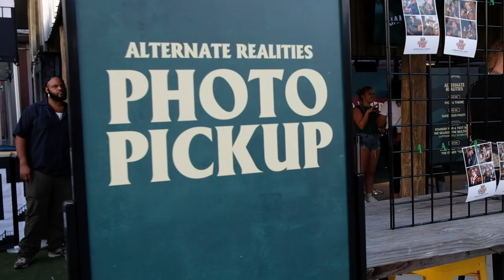Alternate realities photobooth (version 2)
The "Alternate Realities Photobooth" is an interactive installation where participants can have their portraits taken. State-of-the-art AI technology then immerses these portraits into different alternate realities. Participants can immediately receive printed versions of these alternate reality images as keepsakes from the event.

The team at Random Quark utilised the images from participants to refine a text-to-image deep learning model. These sophisticated deep learning models can convert textual descriptions into vivid images. By training this model on a vast array of images and corresponding textual descriptors, the AI learns to generate novel images based on new textual inputs. Random Quark's innovation was to refine this model using the images collected from participants, ensuring a highly personalised and unique output combined with an in-house developed pipeline that ensured very high fidelity of the final images and far superior to what tech such as Dreambooth had achieved up to that point.

This innovative project was commissioned by Jameson (Pernod-Ricard) for the "Where Ya At" music festival held in New Orleans in the summer 2023. Over 300 attendees had their images captured and received a unique printout of themselves in an alternate reality setting.